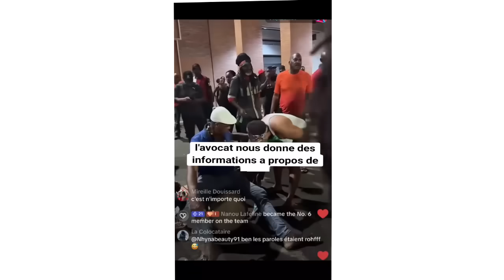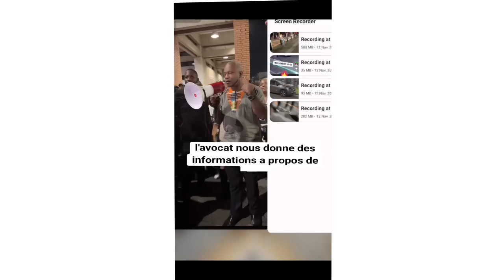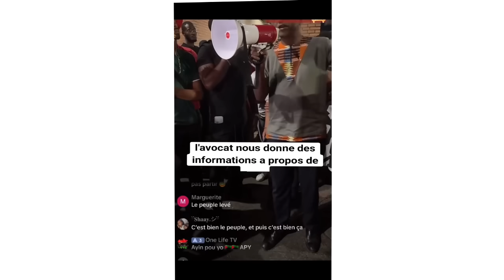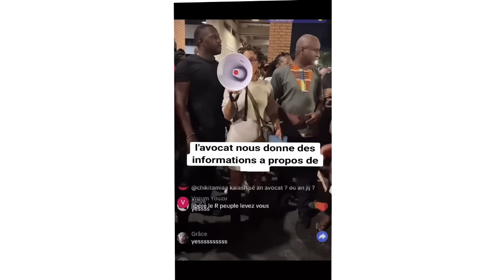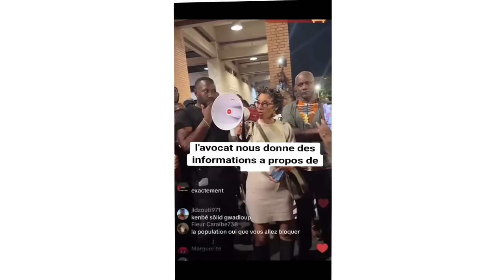Martinique. Réaction de l Avocat de Rodrigue PETITOT suite à son interpellation